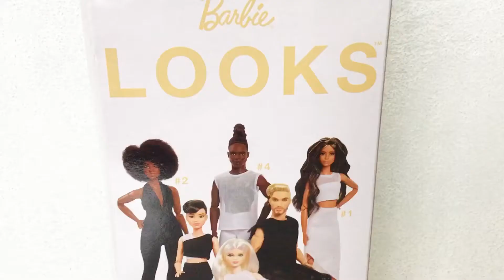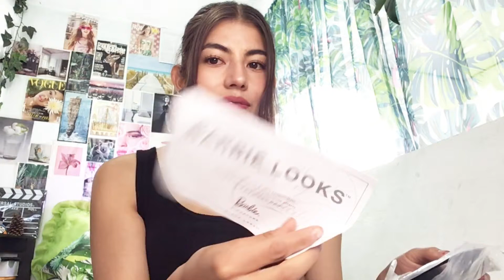Ken Looks #5 🖤 Unboxing